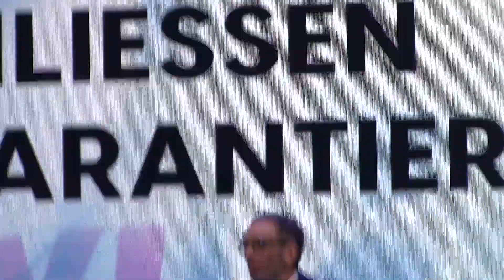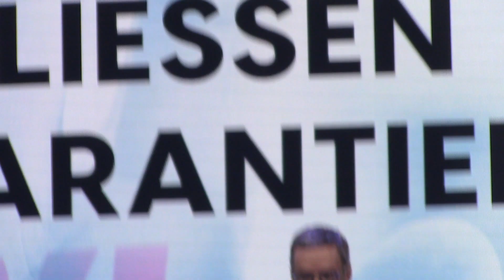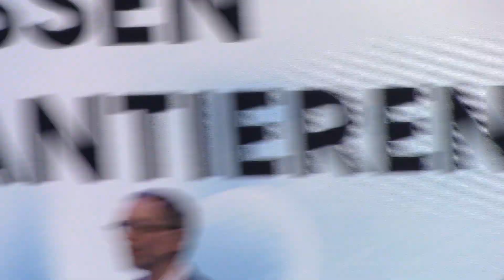Neujahrstreffen Wr Neustadt Rede Herbert Kickl 1